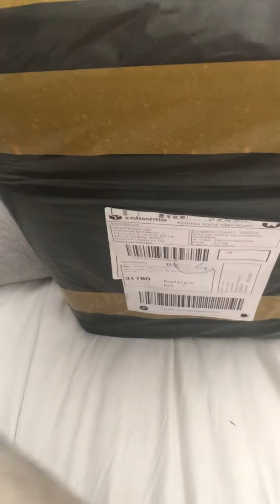Valisette vide c’est normal 💋